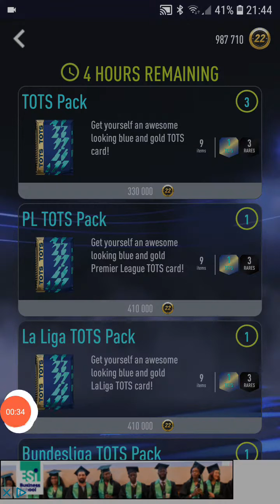Ouverture toty pack